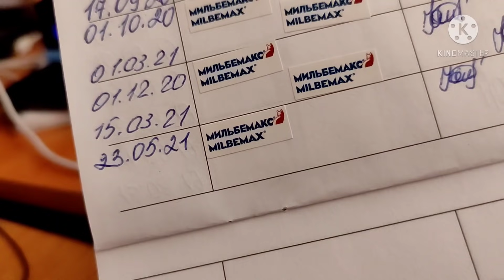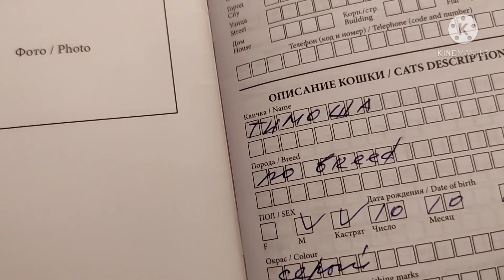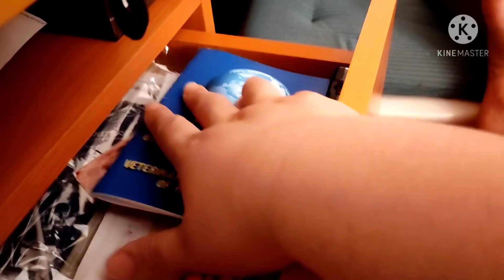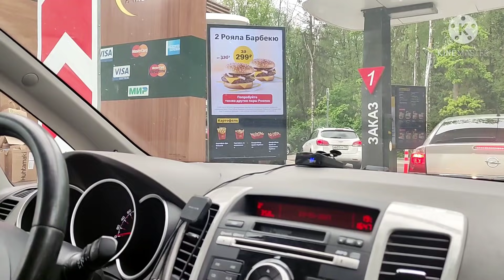Миша врёт и получает! Лечим Тимошу! Разбираю вещи Миши, носим обноски! Поехали в макдак, есть повод!